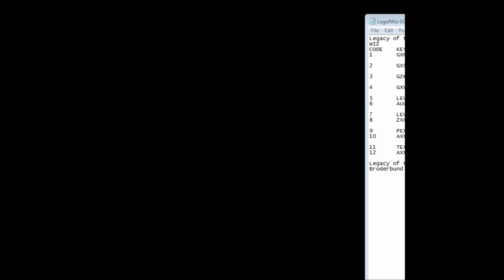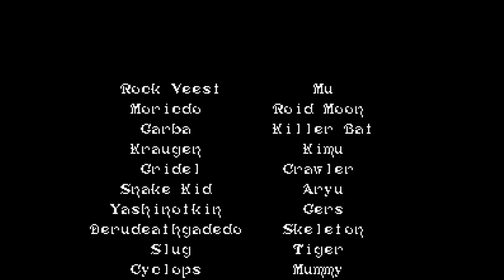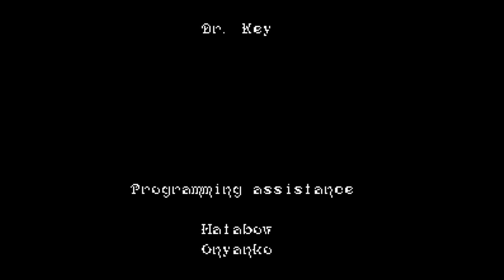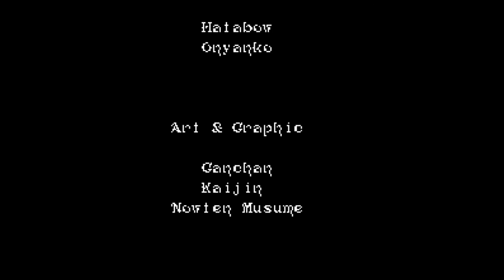Longplay - Legacy Of The Wizard(06-29-2015)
my Longplay of Legacy Of The Wizard.  My most recent video of this game was 2008.  I decided it was time to update it.  even though I only shaved 5 min off my previous video.  It looks a whole lot nicer